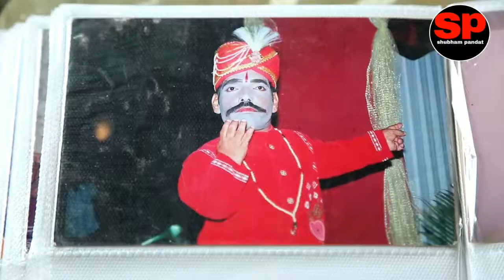भारत का बोना परिवार India's incredible dwarf family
It's very emotional  and heart touching video